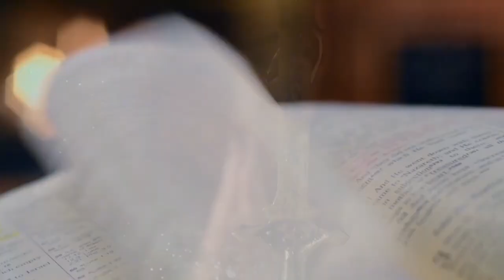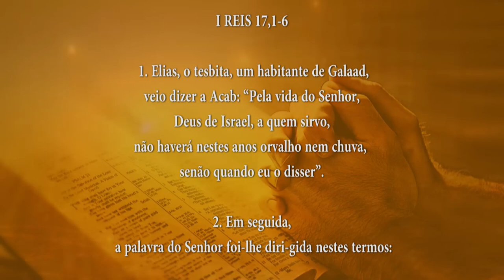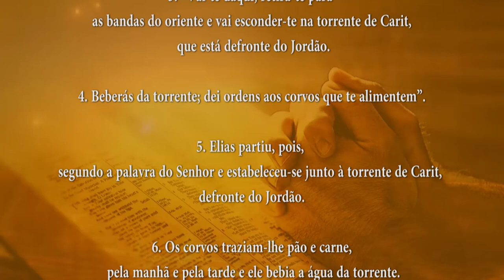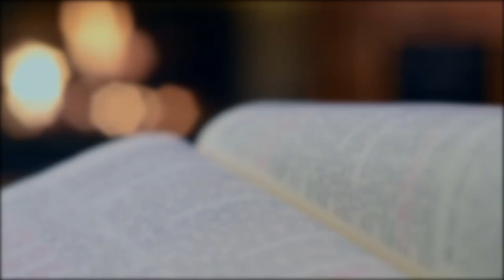PALAVRA DE DEUS MEDITADA 10/06/2024